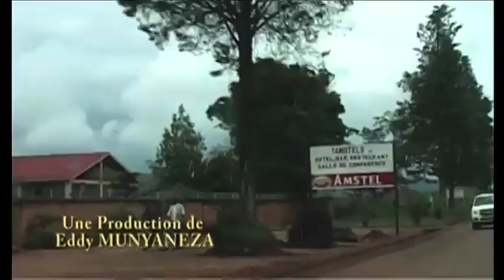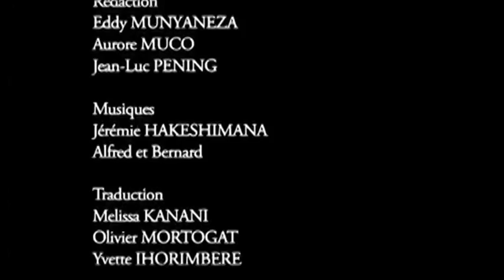Histoire d'une haine manquée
Un documentaire réalisé par Eddy Munyaneza

En 1993, alors que la guerre fratricide entre Hutus et Tutsis faisait rage au Burundi, des Hutus ont sauvé de la mort leurs frères Tutsis et des Tutsis ont fait de même pour leurs frères Hutus. Eddy et ses frères réchappent à une mort certaine, aidés par leurs voisins Hutus.

Le réalisateur filme les traces de son passé pour nous offrir un hymne à la fraternité, qui témoigne d'une cohabitation réussie.